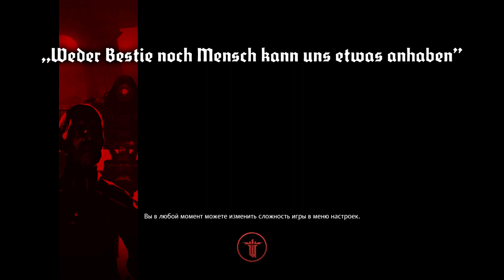Wolfenstein New Order Walkthrough